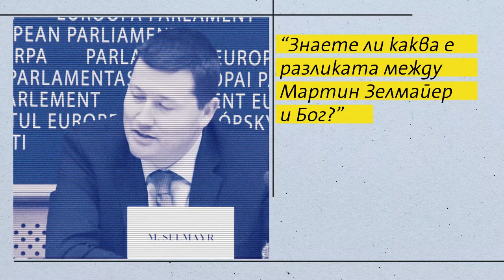Кой дърпа конците в Еврокомисията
Извършен ли е преврат в Европейската комисия? От началото на март на една от основните институции в ЕС й се наложи да обяснява, че не е възможно това да стане.

На противното мнение обаче са евродепутатите, омбудсманът на ЕС и редица наблюдатели, според които назначаването на Мартин Зелмайер - "дясната ръка" на председателя Жан-Клод Юнкер, за генерален секретар напомня тъкмо това.

Кой е Зелмайер и има ли нещо съмнително в издигането му до един от ключовите постове в Евросъюза - вижте във видеото.